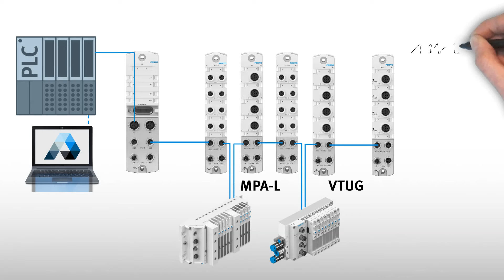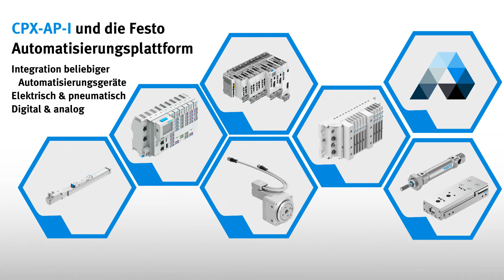CPX-AP-I – einfach erklärt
Mit dem neuen dezentralen Remote I/O-System CPX-AP-I in IP65/IP67 lassen sich leistungsstarke E/A-Module und bestehende Ventilinselanschaltungen in die wichtigsten Hostsysteme integrieren. Basierend auf der innovativen AP-Systemkommunikation von Festo macht CPX-AP-I die Kommunikation vom Werkstück bis in die Cloud durchgängig – maßgeschneidert auf Ihre Bedürfnisse!

Diese Video wurde produziert von der MotionPro AG. Homepage